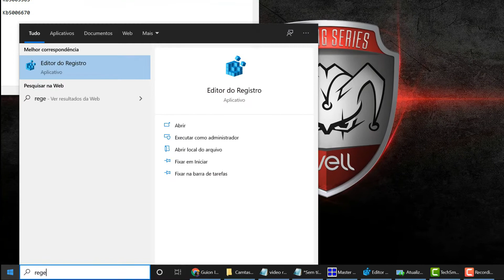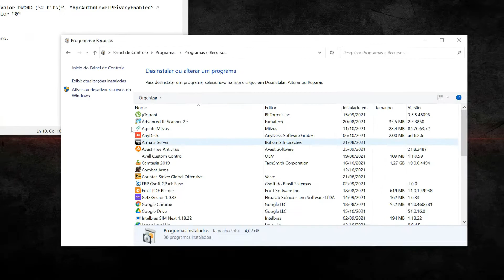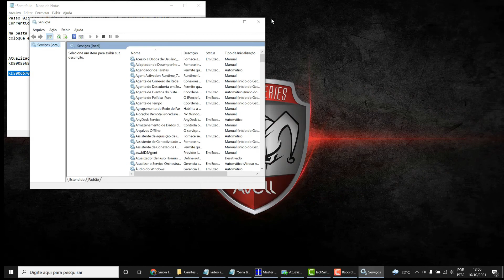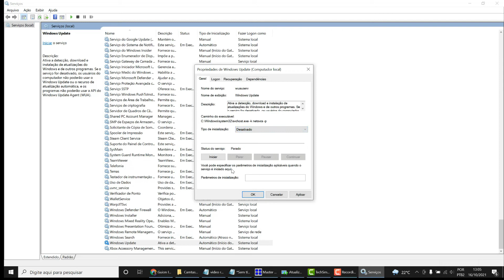COMO CORRIGIR o erro 0x0000011b de impressoras em rede do Windows, ERRO AO IMPRIMIR EM REDE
Abra o Editor do Registro - aberto, vá em HKEY_LOCAL_MACHINE - System - CurrentControlSet - Control, encontre " Print."
Na pasta "Print", clique com botão direito e crie uma nova chave "Valor DWORD (32 bits)”. salve a chave com este nome “RpcAuthnLevelPrivacyEnabled” e coloque ele como valor “0”

Atualizações que causam este erro.
Kb5005565
Kb5006670